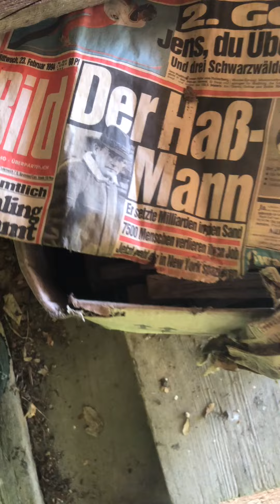Meldung bis unters Dach. Unglaublich! Wespennest in Rollschuhen gefunden. Und BILD-Zeitung von 1994.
Naturfund der nicht alltäglichen Art. Ein oller alter Progpagandafetzen der BILD von 1994 kam mir da heute entgegen.